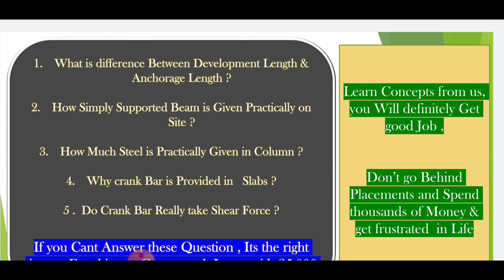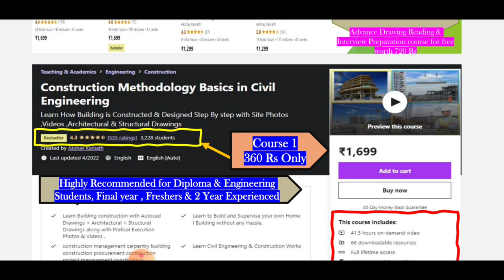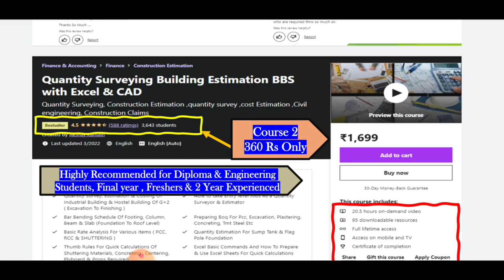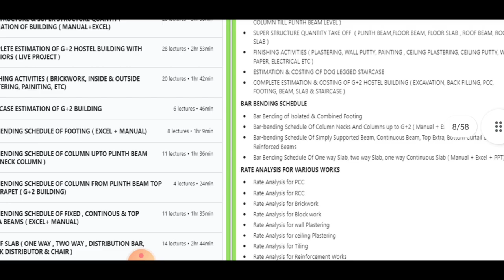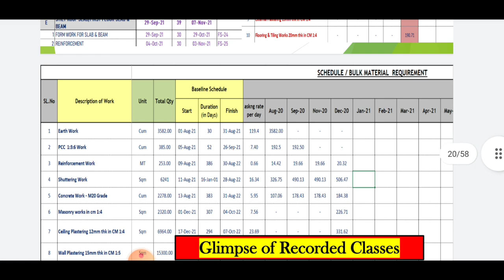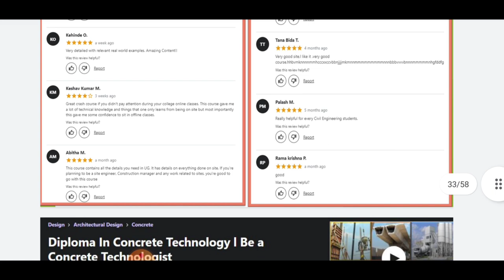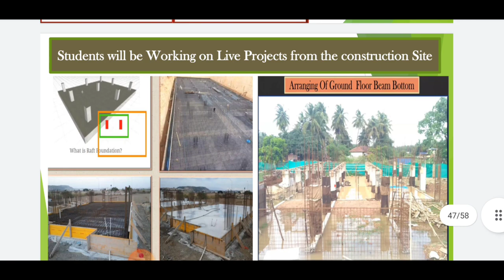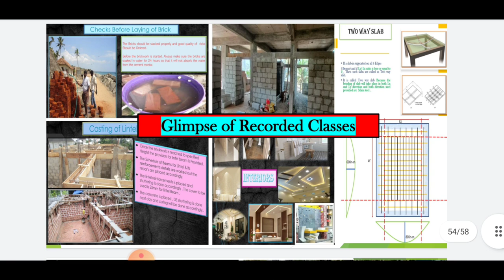7 skills needed to get Job | 7 courses | site Engineer course | Drawing reading | Planning | Intern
*🎯 Course 4 – 45 Days Internship on Practical Aspects of Building Construction (45 hours content)*

 *🎯 Course 6 - Construction Project Planning & Project scheduling -MS Excel  (6 hours content)**

 *🎯 *Course 8- Concrete Technology - A practical Approach (14hours content)*

 *🎯 Course 9 - Master Civil Engineering Knowledge in Building Construction*

10 Most watched Video of  ( CIVIL SITE VISIT )

yr

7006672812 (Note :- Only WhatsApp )